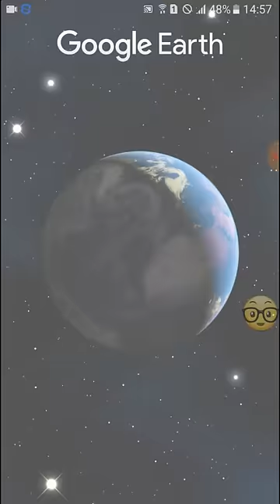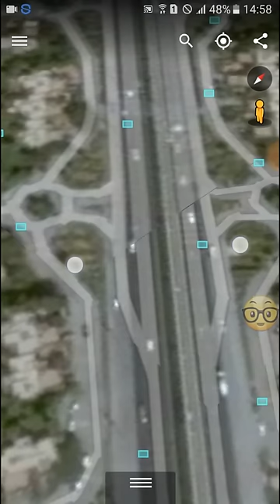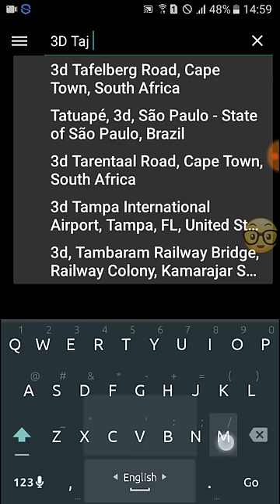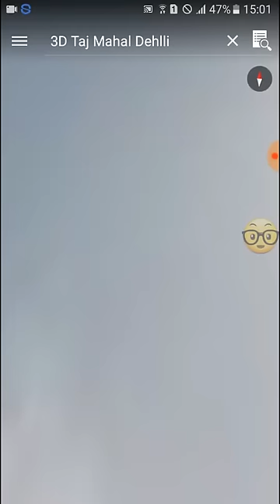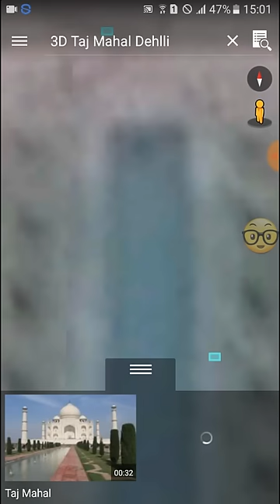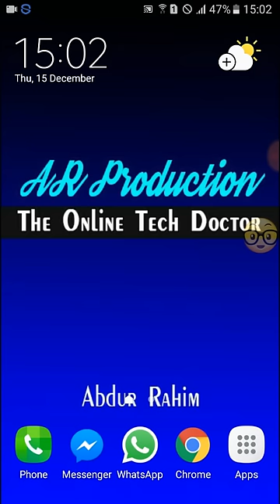গুগুল ম্যাপে 3D কিভাবে দেখবেন দেখে নিন। | ঘরে বসে বিশ্বের সবকিছু 3D করে দেখুন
গুগুল ম্যাপে 3D কিভাবে দেখবেন  দেখে নিন। | ঘরে বসে বিশ্বের সবকিছু 3D করে দেখুন: Google earth Tutorial